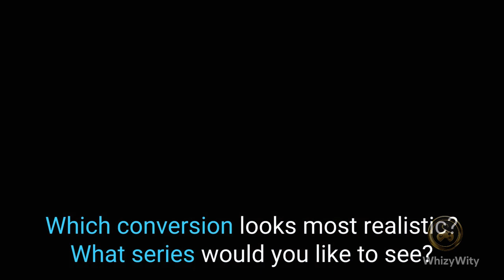AI Live Action: King of Fighters ULTRA HD 🎮💥 | Experience!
Get ready for the ultimate showdown as AI brings King of Fighters to life in stunning ULTRA HD! 🤩🔥"
"Experience the thrill of the fight like never before with AI-powered action scenes! 💪🎬"
"Join us on an epic journey through the King of Fighters universe in jaw-dropping detail! 🌟🎮"
"Witness your favorite characters come to life in this groundbreaking AI-driven adaptation! 🚀🎭"
"Unleash the power of AI in the gaming world with King of Fighters ULTRA HD! 🎮💥"
"Prepare to be amazed as AI technology transforms gaming into an immersive cinematic experience! 🤯🎥"
"Discover the future of gaming with AI-driven live action like never seen before! 🌌🎮"
"Dive into the world of King of Fighters with unparalleled realism and intensity! 🔥👊"
"Don't miss out on the action-packed adventure of King of Fighters in breathtaking ULTRA HD! 💫🕹️